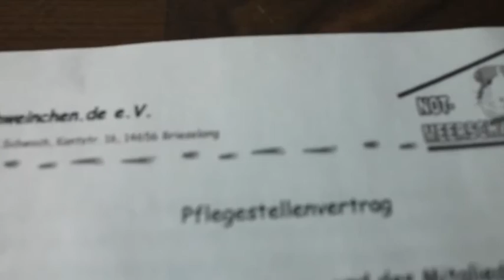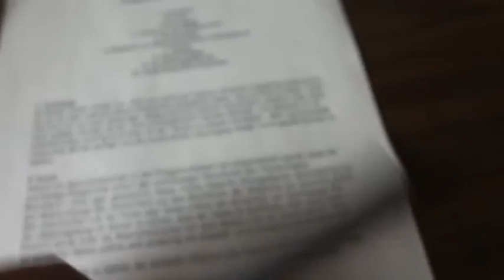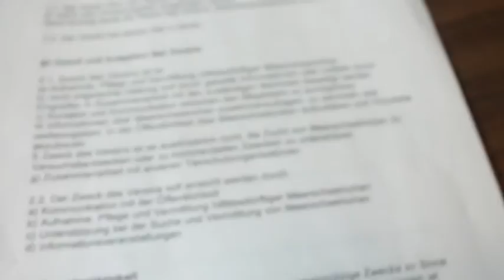Meerschweinchenpflegestelle 1. Schritte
Heute zeige ich euch, die ersten Schritte einer Meeriepflegestelle...